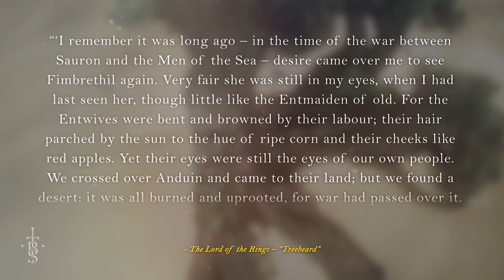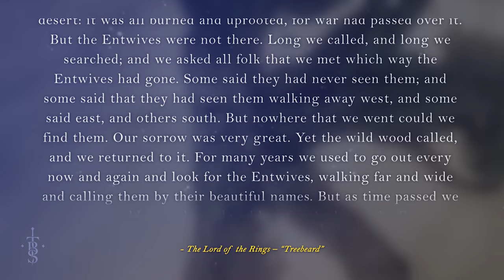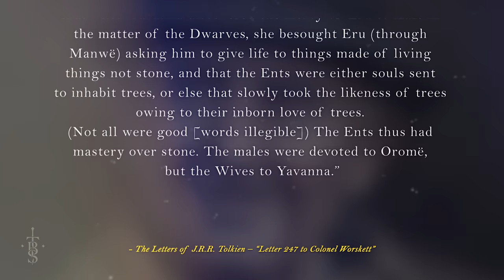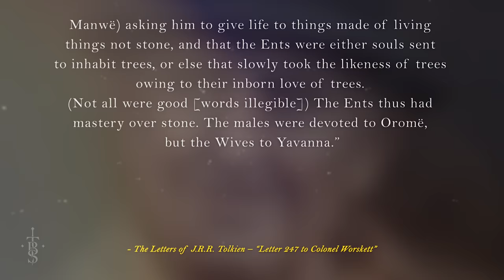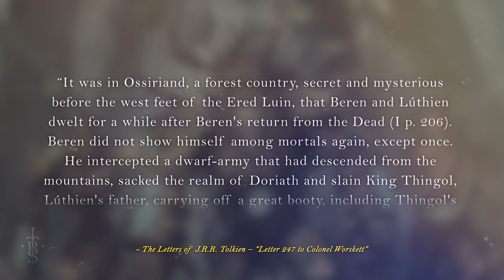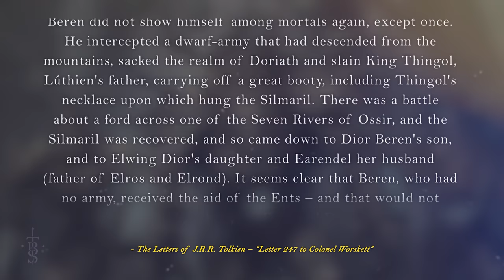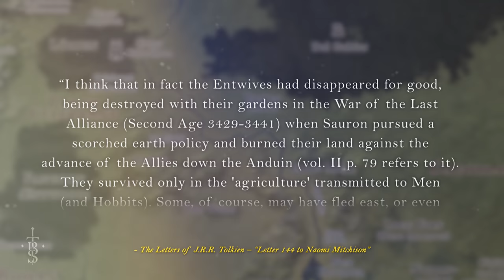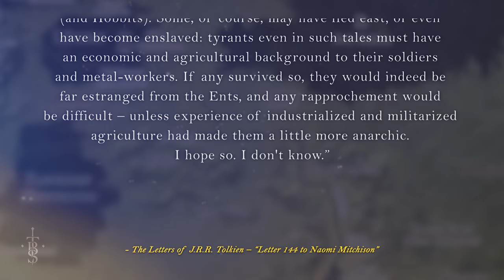What Happened To The ENTWIVES? | Middle Earth Lore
Today we have a look at what happened to the Entwives before the events of the Lord of the Rings, what Tolkien wrote about their relationship with the Ents and if there are any of them left!

Also here are our other social media links too!

Thumbnail Art:
"Gentle Entwife - TheGentle Entwife" - TheRabidWerewolf
"Ents and Huorns" - gonzalokenny

Art in order of first appearance:
Ent – DigitalSummit
Treebeard – Herckeim
The Entwives – TarakTippett
Ent Inspired Character Design - Noe-Leyva
Barrow Wight (2) – CKGoksoy
Ents – DragonThroneWar
Yavanna - Illustration - marcelamedeiros-arts
Yavanna, Goddess of All that Grows – KipRasmussen
The Petty-dwarves - Alan Lee
Ent – Montjart
Ent - Protector of the Forest – texahol
The First Elves – AlystraeaArt
Wellinghall – Ted Nasmith
Ent-Concepts-1 – Davesrightmind
Ent – VTHDesign
Ents – TolyanMy
Troll - Ivan Cavini
The Entwives - Celtica-Harmony
J.R.R.Tolkien - Vadim Anikeev
The Entwives Color – TarakTippett
Treebeard - Mental-Lighton
Farewell to Fangorn - Luca Bonatti
Ent Guard – kikicianjur
Beren and Luthien – ralphdamiani
Realm of Doriath – BraakeT
Driade - ElennaPoison3
Middle Earth – Klaradox
Assault on Nargothrond – PeteAmachree
Ent's Woman – GaudiBuendia
Ent – Ashiria
Ents – steamey
Ent - Inktober 12 2020 - BrokenMachine86
Ent – holmoak
Ent - G-Townsend
Ents – Artigas
Ent – TheAxael
The Tree Shepherds – Ted Nasmith
Ent - maril1
Across Middle-Earth - The Eaves of Fangorn – ralphdamiani
Treebeard – Ted Nasmith
Treebeard  - Ivan Cavini
Treebeard – Caoranach
The Wrath of the Ents – Ted Nasmith
Isengard - Ivan Cavini
Isengard – AllrichArt
Going to Isengard - 1oshuart
Halfast Gamgee - (Artist Unknown)
Ent - Jeff Murchie
The Willow Man is Tamed – Ted Nasmith
Ents – DanielGovar
Ent Lovers – delfee
An Ent and a Hobbit – LordMishkin